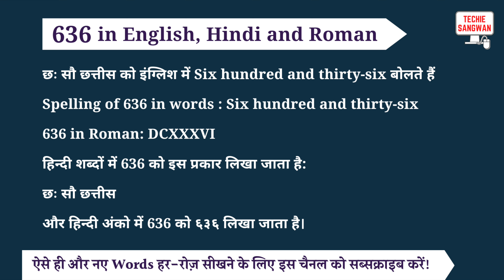636 ko english mein kya bolte hain | 636 in words | 636 ki English | 636 spelling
636 is called Six hundred and thirty-six in English and its spelling is

Six hundred and thirty-six

 636 In Hindi words : छः सौ छत्तीस